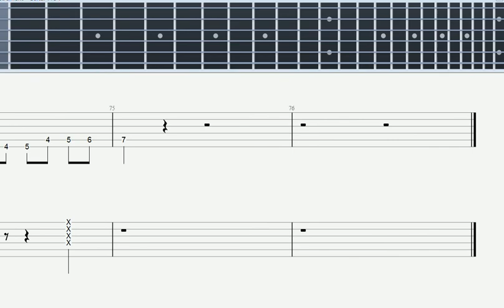Hey Joe - original, 2 guitars - Guitar Tab (Jimi Hendrix) - How to play on Guitar (Tabulature)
Hey Joe - original, 2 guitars